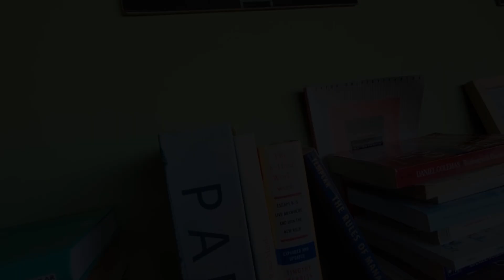🚩¡Sólo necesitas 1 COSA para salir de ahí!🙌